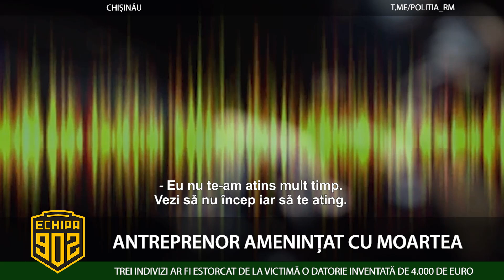ANTREPRENOR AMENINȚAT CU MOARTEA